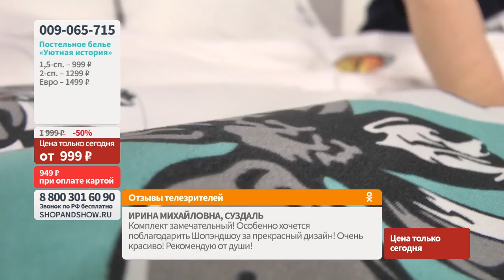Комплект постельного белья «Уютная история». «Shop and Show» (дом)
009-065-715 Комплект постельного белья «Уютная история»

Давайте дружить ;)